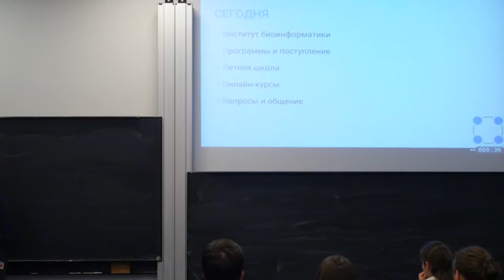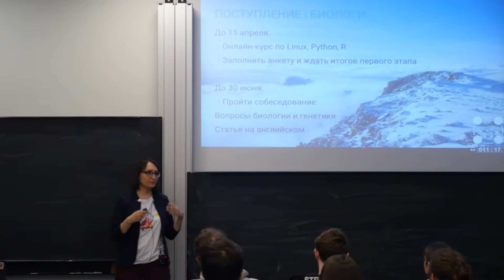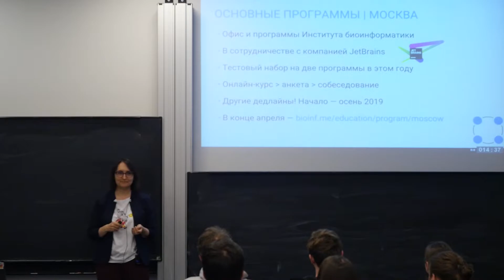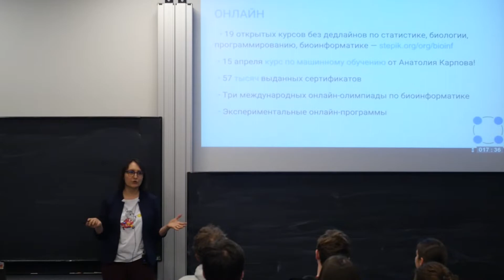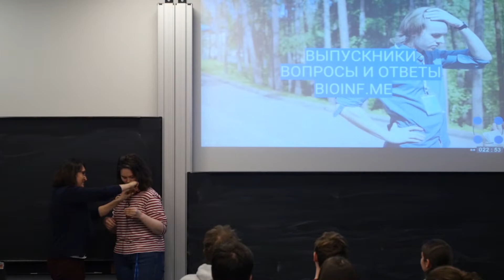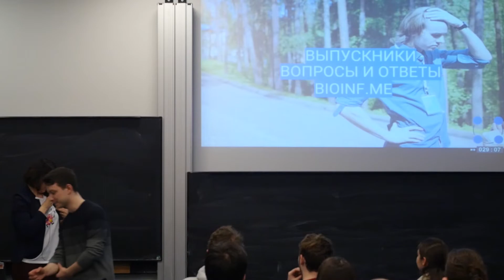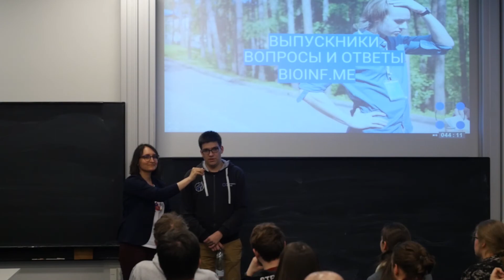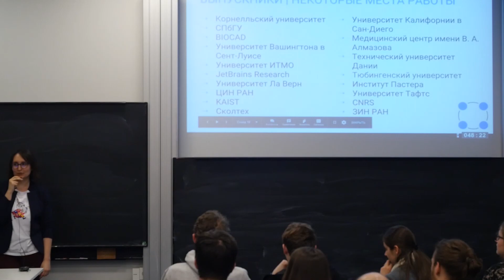День открытых дверей Института биоинформатики в Санкт-Петербурге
Презентация Екатерины Вяххи про программы и мероприятия Института биоинформатики и ответы на вопросы. День открытых дверей 3 апреля 2019.